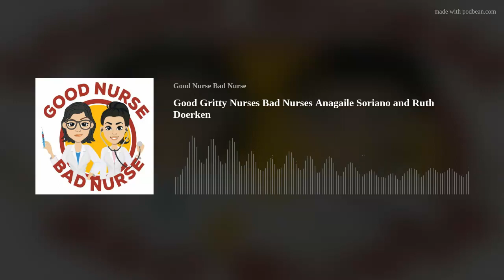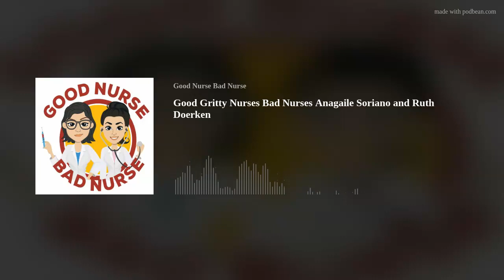Good Gritty Nurses Bad Nurses Anagaile Soriano and Ruth Doerken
On this episode of Good Nurse Bad Nurse, Tina is joined by Sara and Amie, the dynamic duo of The Gritty Nurse Podcast. They bring their sharp wit and turn their knowledge on a case from their neck of the woods, Canada. Together they discuss the bad nurse story of Anagaile Soriano and Ruth Doerksen and the care (or lack thereof) young Lisa Shore received. Our good nurse shout out is for Sara and Amie, advocates of nursing and two people who you would want in your corner!

Thank you to the American Nurses Credentialing Center for sponsoring our podcast. If you are thinking about getting certified in your nursing specialty, please go for more information!
Thank you to Trusted Health for sponsoring this episode. and fill out a profile to help support our podcast and see what opportunities are out there for you!